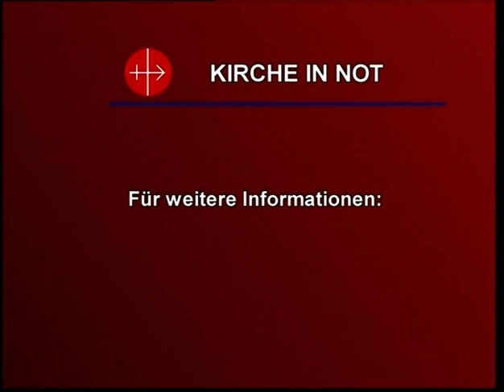Michael Ragg über das "Christentumsfieber" in China, Teil 2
China-Experte und TV-Journalist Michael Ragg über die am schnellsten wachsende Religion im Reich der Mitte.

Verwendungszweck: Medienapostolat